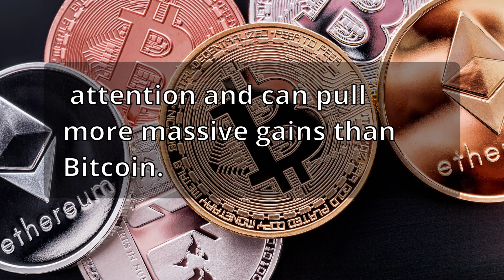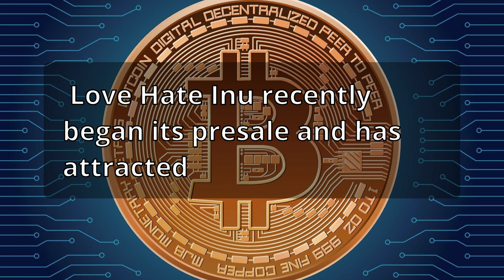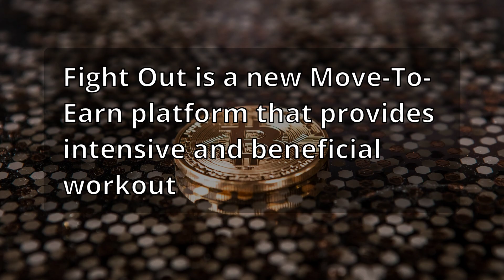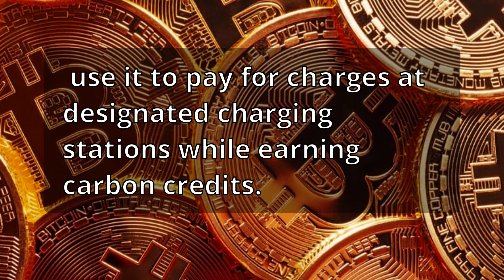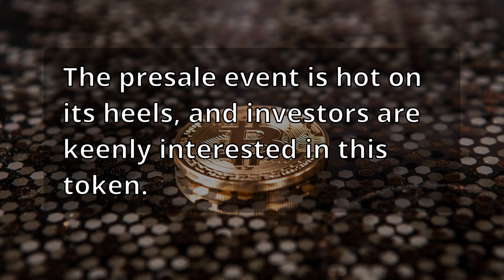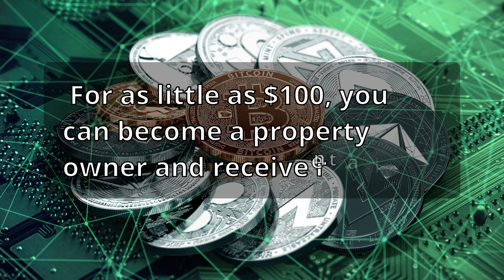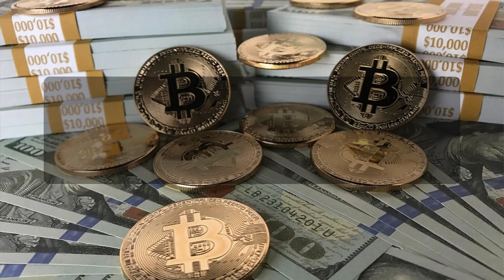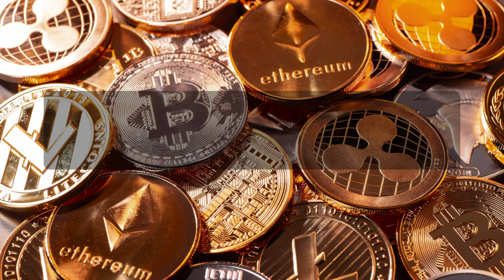Altcoins Ready to Provide 50X Gains in the Market crypto currency bitcoin BTC XRP BTS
Altcoins Ready to Provide 50X Gains in the Market.

Indeed, Bitcoin is still considered a top crypto in the market. However,

 here are 5 new altcoins in the market that are catching investors’

 attention and can pull more massive gains than Bitcoin.

1: Love Hate Inu (LHINU)

 A Decentralized Platform Providing Vote-To-Earn Capabilities

Love Hate Inu is the first Vote-To-Earn (V2E) platform that allows users to share their

 opinions on different issues through voting. When you vote on this issue, you earn crypto

 rewards. This voting process provides complete anonymity, so you make your statement

 known without fear.
Love Hate Inu focuses on its enthusiastic community. As it grows

 in the future, users can create polls and vote on them in its V2E ecosystem. LHINU,

 its native token, provides users with voting power. So, you must own and stake LHINU to

 participate in this voting platform. Love Hate Inu recently began its presale and has attracted

 global investors. It has raised over $700,000 with a few more stages to go. This crypto is set to

 become the next Dogecoin and will provide incredible bullish gains when listed in the market.

2: Fight Out (FGHT)

 A Web 3.0 Fitness Platform That Incentivizes Workout Routines.

Fight Out is a new Move-To-Earn platform that provides intensive and beneficial workout

 routines and rewards users when they accomplish their goals. This fitness platform

 allows you to personalize your workouts to become fighting fit and improve

 your strength, cardio, and mental fortitude.
You earn REPS, its in-app

 token, as you engage and accomplish your fitness workout. You can exchange your earned

 REPS for enjoying membership discounts, remote sessions with Fight Out coaches, and

 purchase fitness apparel and equipment from Fight Out’s store.

Fight Out’s native token, FGHT, powers its feature-rich Metaverse and can be used to

 purchase more REPS in its ecosystem. Its presale is still in

 progress, and you can still get FGHT tokens cheaply.

3: C+Charge (CCHG)

An Eco-friendly Crypto for Electric Vehicle Users

C+Charge is a green deflationary platform set to prove a seamless payment system for

 electric vehicle drivers. This payment system is built on blockchain technology. Users can

 use it to pay for charges at designated charging stations while earning carbon credits.

Its native token, CCHG,
 is used in peer-to-peer payment, which is speedy and

 cost-effective. CCHG tokens are deflationary as they are removed from circulation once

 transacted. It thus reduces supply and increases demand for available tokens.

The presale event is hot on its heels, and investors are keenly interested in this token.

It has raised over $2.4 million in capital, and exchange listings are underway in a

few weeks,
 which will provide further price pumps.

4: Metropoly (METRO)

 World’s First Fractional Investment Platform.

Metropoly is the world’s first decentralized platform that makes fractional investment in

 real estate possible. For as little as $100, you can become a property owner and receive rental

 income for others to use. It reduces the entry barrier, allowing interested users to have

 a share in the real estate market. Metropoly utilizes NFTs and blockchain technology to

 fractionalize real estate assets. Thus, users can go to Metropoly’s NFT marketplace and

 purchase real estate NFTs using its native token, METRO. You can also buy and manage

 several NFT assets, earning you more returns on income. Thousands of investors are

 interested in this real estate platform. Considering its presale event is beneficial, you

 can scoop a few METRO tokens before it fully launches its product.

5: RobotEra (TARO)

A Unique Metaverse Crypto with Numerous Play-to-earn Capabilities.

RobotEra is a unique metaverse crypto that invites its users to participate in rebuilding

 activities you can actively participate in and earn crypto rewards.

 native token, TARO.
RobotEra aims to provide the best metaverse experience. You also

 have a chance to participate in its presale, which has raised over $1 million

and will provide
exponential gains in the market.

Conclusion:

Bitcoin is still a market mover and will continue to dominate despite market setbacks